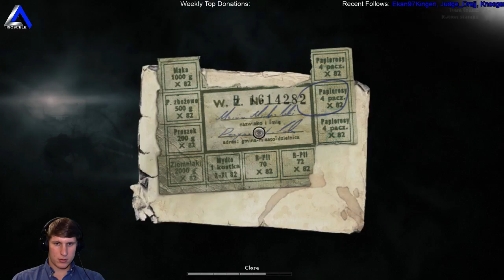IsosceleTriangle plays Darkwood episode 19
IsosceleTriangle plays Darkwood episode 19  - Join the gaming adventure at Twitch.tv/IsosceleTriangle